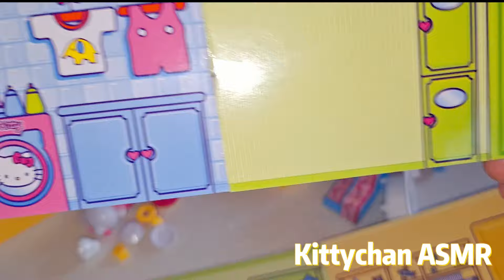3 Minutes Satisfying Video with Unboxing Sanrio Hello Kitty Playhouse and Coffee ☕️ Shop Set|ASMR